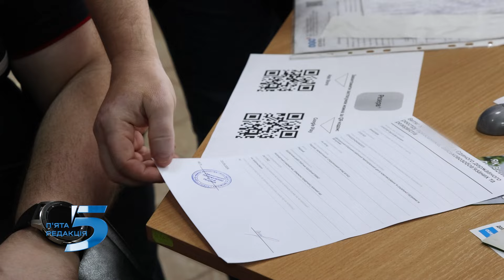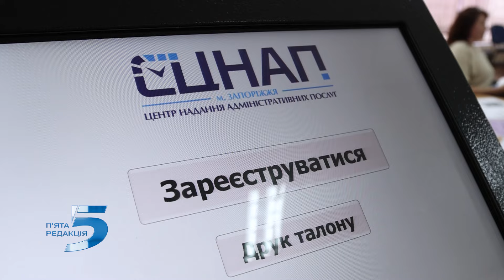Оновлення даних у Запорізьких ЦНАПах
Запоріжці оновлюють військово-облікові дані. Зробити це можна через застосунок “Резерв +”, в ТЦК або - місцевих ЦНАПах. У центрах надання адміністративних послуг процедура займає не більше 10 хвилин. Скільки людей вже звернулись за послугою та чи вручатимуть повістки у ЦНАПах — в сюжеті 5 редакції.